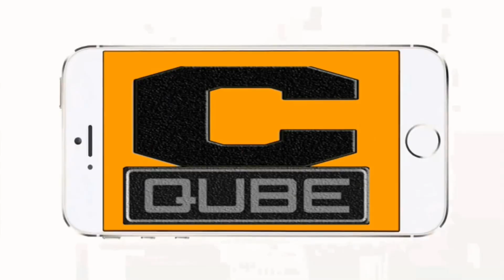అడ్వాన్స్ బుకింగ్స్ తో దుమ్ములేపుతున్న బాలయ్య..NTR Kathanayakudu | Nandamuri Balakrishna |NTR Biopic